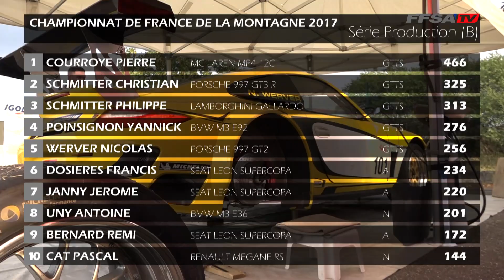Course de Côte de Turckheim : 10e succès pour Pierre Courroye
Pierre Courroye a une nouvelle fois fait étalage de son talent sur cette douzième confrontation du Championnat de France de la Montagne. Au volant de sa McLaren MP4 12C, le jeune Franc-Comtois enchaîne les victoires et signe sur la Course de Côte de Turckheim son dixième succès de la saison.